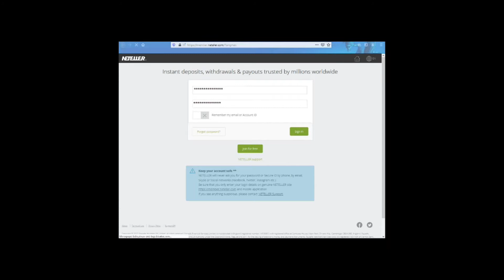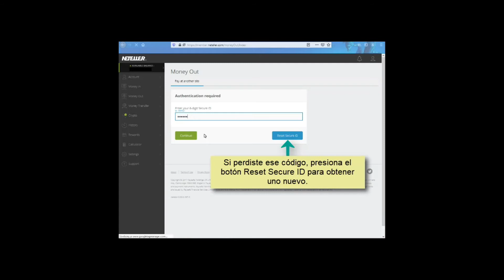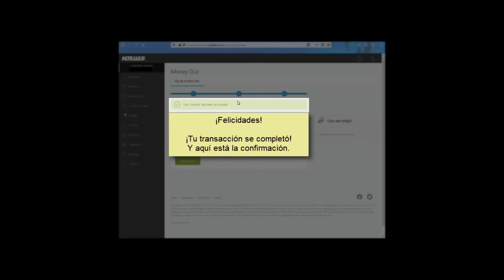Cómo transferir fondos a la Cuenta de Comerciante de BET-IBC en NETELLER (ES)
¡Hola!

Al depositar en nuestra cuenta de comerciante, puedes mejorar tu estatus en Neteller.
En caso de tener algún problema durante alguna parte del proceso, por favor infórmenos inmediatamente.

BET-IBC